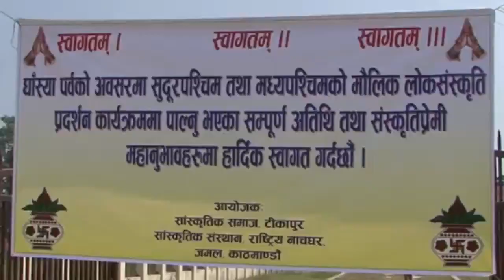new deuda khel, sanskritik samaj Tiakpur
Tikapur deuda khel
New Nepali Deuda Geet/ Deuda khel HOli Tikapur Kailali ...
Video for Tikapur deuda khel▶ 8:39
Mar 25, 2019 - Uploaded by Spark Media
New Nepali Deuda Geet/ Deuda khel HOli Tikapur Kailali Latest deuda songs यस्तै रमाइला भिडियो हेर्न को लागी ...
Deuda geet . new nepali deuda khel . latest deuda song ...
Video for Tikapur deuda khel▶ 24:39
Jan 18, 2019 - Uploaded by Spark Media
Deuda geet . new nepali deuda khel . latest deuda song Mujabagar Achham Bimala Budha देउडा खेल यस्तै ...
NEPALI DEUDA KHEL//,नेपाली देउडा खेल टीकापुर ...
Video for Tikapur deuda khel▶ 6:08
May 26, 2017 - Uploaded by Hikmat All Things
NEW NEPALI DEUDA GEET SONGS NEW NEPALI DEUDA GEET ... NEPALI DEUDA KHEL//,नेपाली ...
New nepali deuda khel // kailali hatbazar gapka deuda khel ...
Video for Tikapur deuda khel▶ 5:52
May 12, 2019 - Uploaded by Hikmat All Things
New nepali deuda khel // kailali hatbazar gapka deuda khel part 2 28/1/2076 New nepali deuda khel ...
Deuda // achham kamal bazear kuika deuda khel - YouTube
Video for Tikapur deuda khel▶ 6:58
Jul 29, 2019 - Uploaded by Hikmat All Things
Deuda // achham kamal bazear kuika deuda khel Deuda // achham kamal bazear kuika deuda khel अछाम कमल ...
Deuda Khel of Khairiphanta Kailali - YouTube
Video for Tikapur deuda khel▶ 0:39
Aug 12, 2017 - Uploaded by Kingdom TV
Deuda Khel of Farwestern Nepal. ... Deuda Khel of Khairiphanta Kailali. Kingdom TV. Loading... Unsubscribe ...
Holi Dance in Tikapur in 2013. - YouTube
Video for Tikapur deuda khel▶ 6:03
Dec 7, 2013 - Uploaded by Mitthu Kunwar
Its a cultural dance.
Nepali Deuda khel new Lamki Kailali // Latest deuda song ...
Video for Tikapur deuda khel▶ 15:11
Apr 11, 2019 - Uploaded by Spark Media
Nepali Deuda khel new Lamki Kailali // Latest deuda song 2076/2019 लम्की कैलालीमा देउडा खेल यस्तै रमाइला भिडियो ...
New nepali deuda 2074/2018 achham thulasen ft deuda khel ...
Video for Tikapur deuda khel▶ 9:52
Feb 8, 2018 - Uploaded by Hikmat All Things
रमणीय सुदुरपस्चिम मा खेलिने रमाइलो देउडा खेल अछाम ठुलासैन मा घम्सा घम्सी केटा र केटि को देउडा खेल ...
होलिको साथ-साथै भब्य देउडा खेल टिकापुर ...
Video for Tikapur deuda khel▶ 14:33
Mar 22, 2019 - Uploaded by Hikmat All Things
होलिको साथ-साथै भब्य देउडा खेल टिकापुर 2075/2019 Nepal holi festival deuda song holi parva melako bhabya deuda khel kailali ...
Page navigation
1
2
3
4
5
6
7
8
9
10
Next